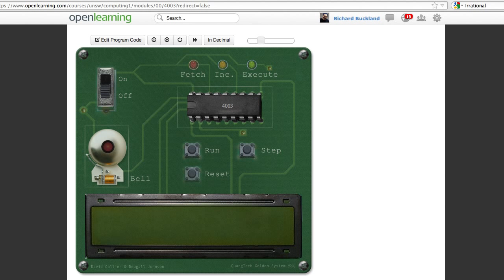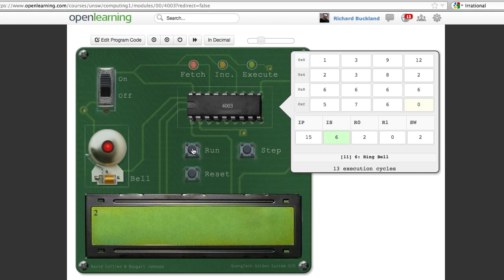Adding on the 4003 microprocessor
This is a screen cast of me entering the "ADD" program from lecture 2 of the "Computing 1" mooc - which is currently uploading.

(this is probably not very interesting to watch unless you are doing that course at the same time!)